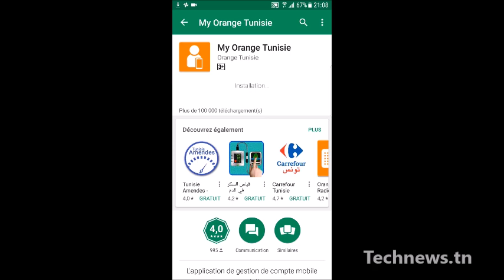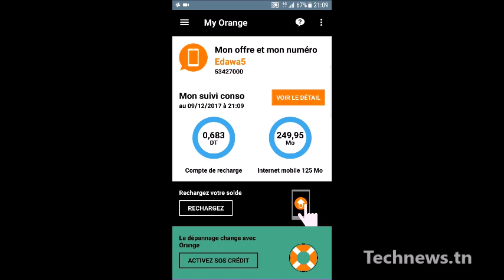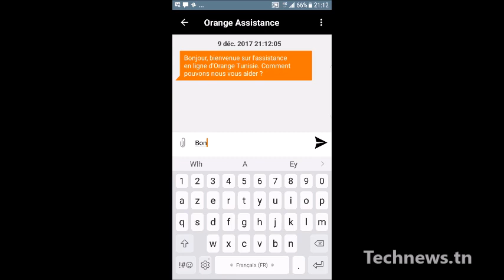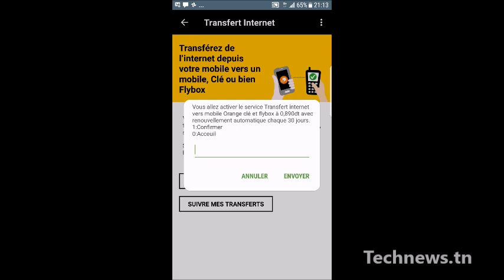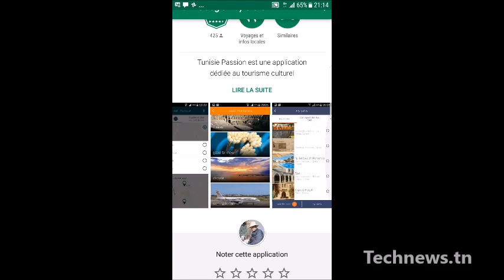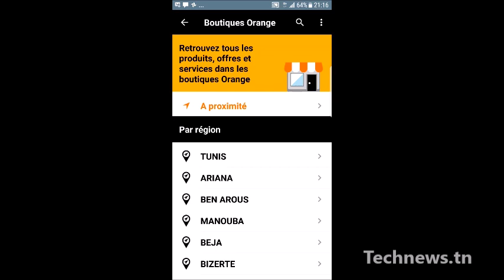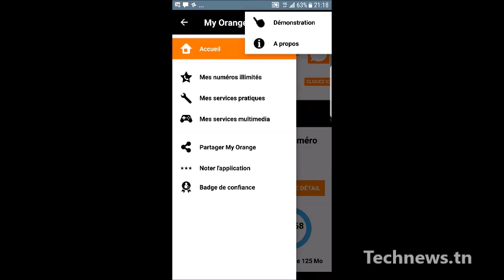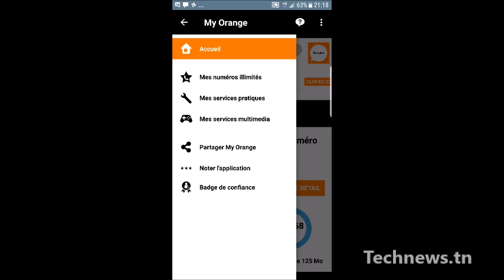on testé pour vous l'application My Orange Tunisie